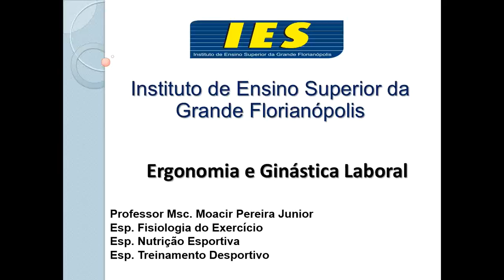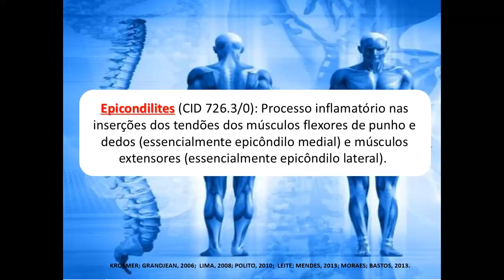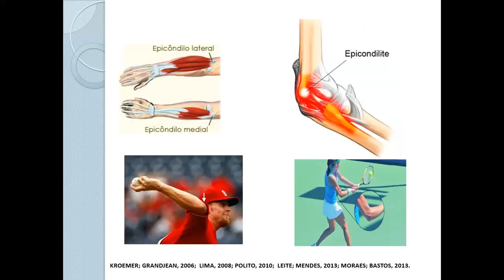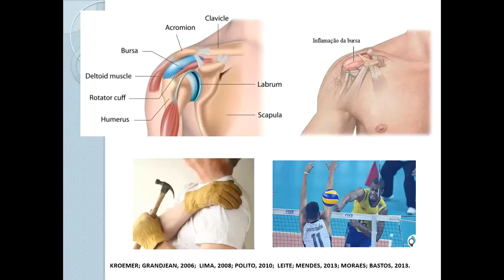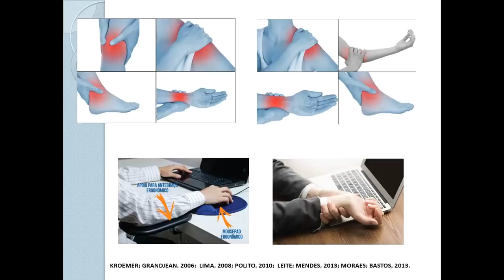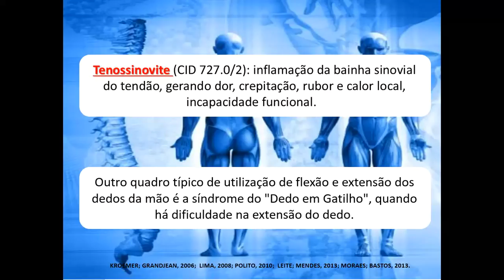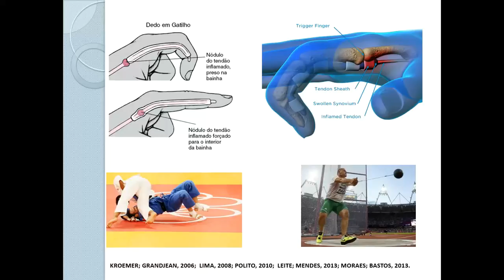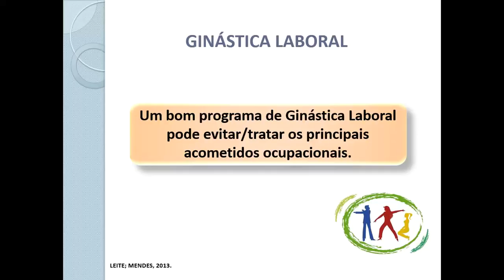Distúrbios osteomusculares relacionados ao trabalho: principais acometimentos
AULA 13 -  DORT (Distúrbios Osteomusculares Relacionados ao Trabalho) é uma denominação atualizada mais recentemente, com duas vantagens sobre o termo LER (Lesões por Esforços Repetitivos):
-Não necessita ser caracterizado pela presença de lesão, ou seja, mesmo sem presença física de uma lesão, o médico pode diagnosticar um quadro como DORT, o que abrange uma série de afecções como distúrbios, mal funcionamentos, dores, síndromes etc. que não apresentam um quadro de lesão.
-Identifica a causa (trabalho), ou seja, ao diagnosticar um quadro com o CID da DORT, o médico estará responsabilizando a empresa pela evolução do acometimento.

FATORES BIOMECÂNICOS RELEVANTES PARA O ACOMETIMENTO POR DORT

A) Força excessiva exigida para desempenhar uma atividade.
B) Adoção de postura incorreta ou forçada no desempenho de uma atividade.
C) exigência de alta repetitividade na execução de uma operação.
D) compressão mecânica das estruturas musculotendinosas dos membros durante uma atividade.
E) Insuficiência de tempo para recuperação.
F) Vibração presente na operação.
G) fatores coadjuvantes (fatores de estresses)